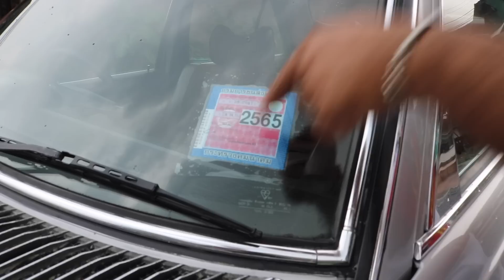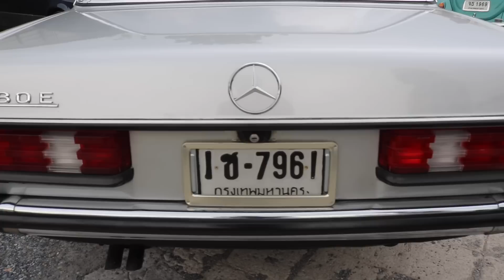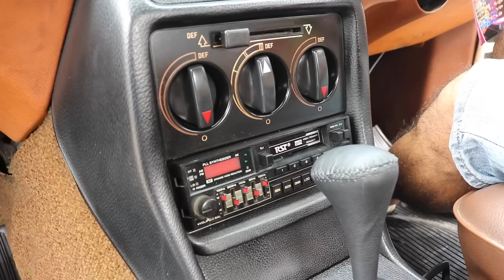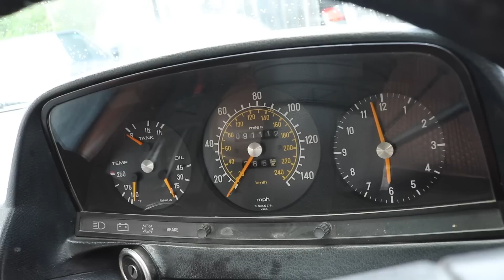รถมือเดียวแท้ Benz W123 280E 1988 หกสูบ เครื่องเดิม ภายในน้ำตาล รถสวยจัด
!มาใหม่รถมือเดียววิ่งน้อย!

Mercedes benz W123 280E เครื่องเดิมหกสูบ ปี 88 รถมือเดียวแท้ๆ! สภาพสวยจัดตำหนิการใช้งานมีบ้างไม่ได้สวยแบบป้ายแดง ภายในเดิมโรงงานสีน้ำตาลสวยจัด รถไม่เคยติดแก๊ส วิ่งน้อย 9xxxxโล ไมล์แท้ๆไม่มีกรอ แอร์เย็นฉ่ำ เกียร์เข้านิ่มไม่มีกระตุก ช่วงล่างดีไม่มีดัง เครื่องสามารถวิ่งทางไกลได้เลย จัดให้ถูกๆ ช้าอด!

จัดไปในราคาคุ้มสุดๆ 169000 สดลดได้

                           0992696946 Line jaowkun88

Line golfmegamoto